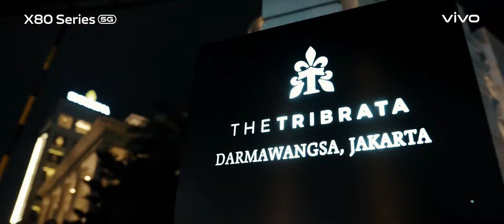Cinematic Night Ride - Porsche Club Indonesia X vivo X80 Series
Create a cinematic ambience with a phone camera?
Why not!

It was an awesome night to have a quality time together.
Special thanks to vivo.

26 Aug 2022
Jakarta, Indonesia
Thank you for participating, and see you at the next event!
Visit us on Instagram @porsche_club_indonesia

Video & photo supported by @mooilux .